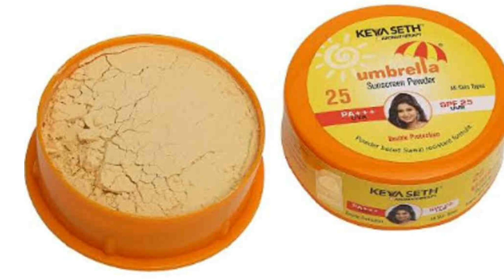keya seth all sunscreen review/ কেয়া শেঠের এই সানস্ক্রিন মাখলে ত্বক হবে ফর্সা ত্বকে tan পড়বে না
keya seth all sunscreen review
spf 25
spf 40
spf 60
spf 75